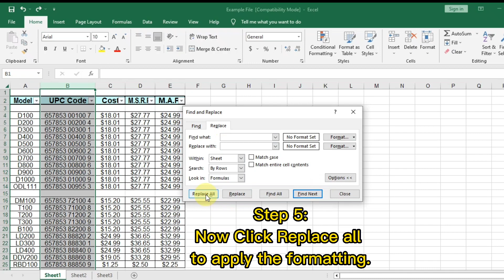How to Remove Unwanted Spaces from Numbers in MS Excel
In this tutorial, you will learn the best and most efficient way to remove unwanted spaces in MS Excel. Whether you are working with a large spreadsheet or just need to clean up a small data set, this tutorial will show you step-by-step how to eliminate all of those pesky spaces that can cause so many headaches.

Whether you are new to Excel or an experienced user, this video will provide you with all the tips and tricks you need to master the process of removing unwanted spaces in MS Excel. So sit back, relax, and get ready to say goodbye to unwanted spaces forever!

Thanks :)
Microsoft Excel
Excel 2016
Excel 2013
Excel 2019
Excel TRIM function
excel trim doesn't work
excel remove spaces
excel remove unwanted spaces
excel remove nonbreaking space
remove non-breaking space
Excel Trim ALL
Excel substitute function
character code 160
remove leading spaces in excel
remove trailing spaces